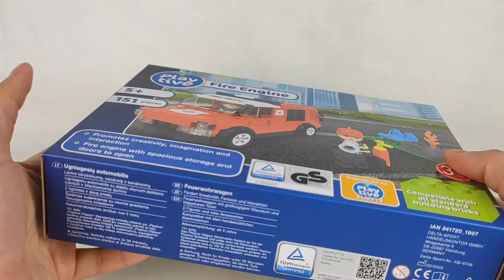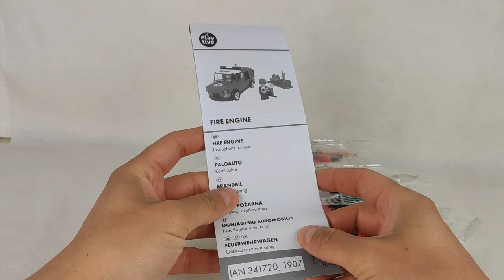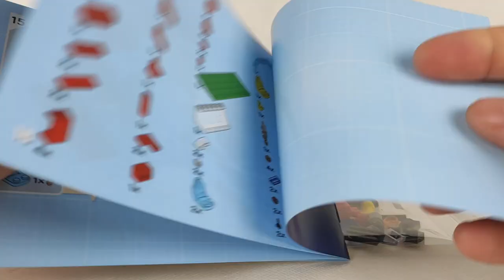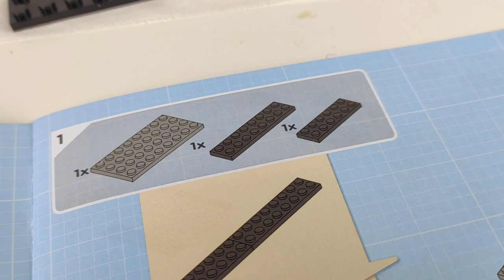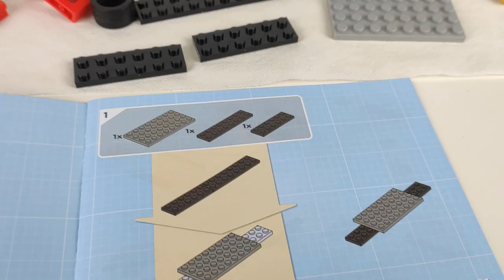Klocki PLAYTIVE z LIDLA / Wzrosła cena - czy jakość też ??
Klocki z LIDLA już nie raz udowodniły że są spoko. Teraz jednak podrożały i czy coś idzie za tym wzrostem ceny ?
Przekonajmy się !